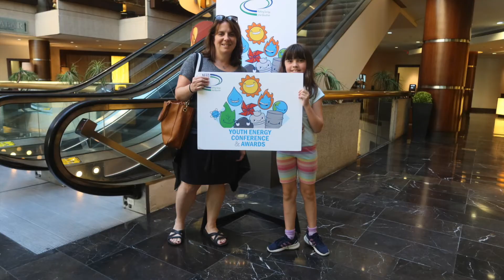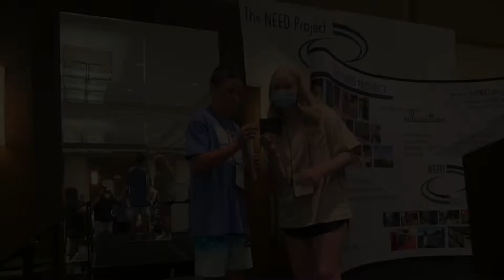2022 Youth Energy Conference & Awards Slideshow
Snippets captured throughout the 42nd Annual Youth Energy Conference & Awards at the Hyatt Regency Crystal City and Washington, D.C.